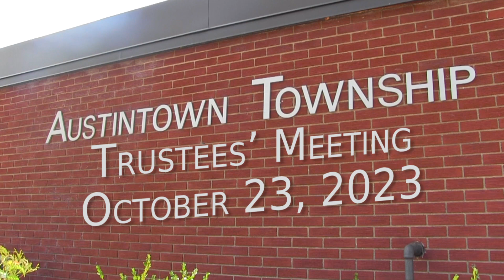Austintown Township Trustees' Public Meeting of October 23, 2023